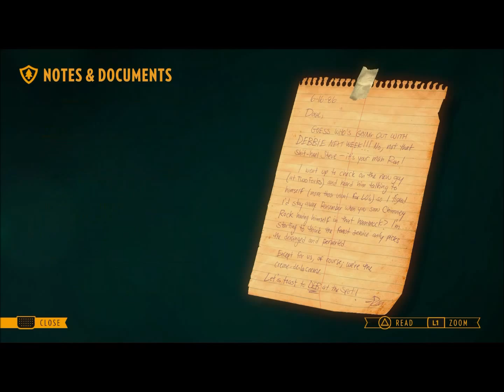Firewatch 9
We're the Squad Boss now